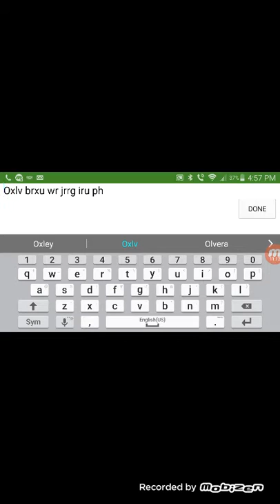Luis your too good for me - clash royale